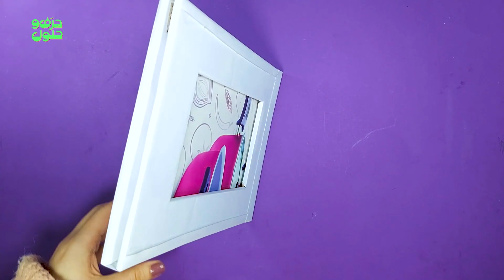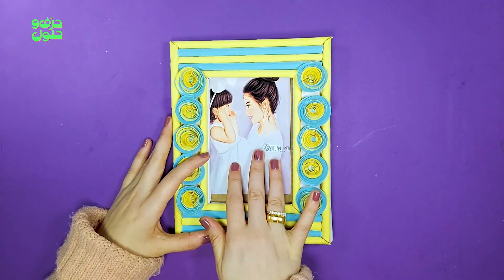برواز هدية كيوت من الكرتون و الورق 😍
نشارككم ببعض المرح في حياتكم اليومية، من خلال الإبداع والحرف.
مع @Heraf.Wa.Holoul & @a5tra3

جمعنا لكم أفضل الحيل السريعة و السهلة لأي مشكلة قد تواجهها 😉